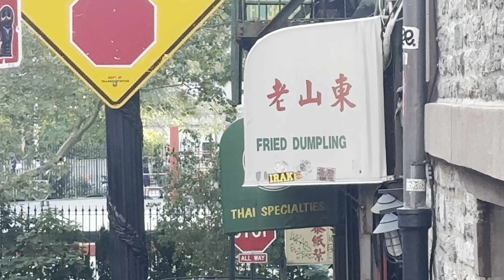I Found a REAL Patek in Chinatown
I went to Chinatown to find a Real Patek Philippe - I saw many fakes, food, and more importantly a REAL Patek.